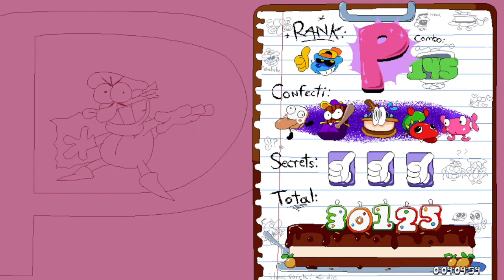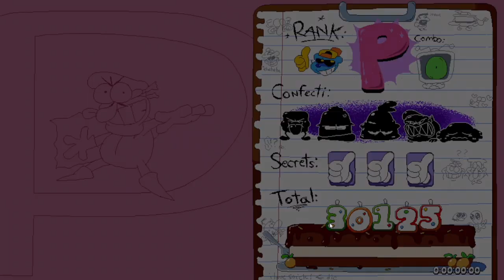Sucrose Snowstorm P Rank V2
in this video I used the mod that allows sucrose snowstorm to be p ranked in the description of this vid
I used version 2 of the mod (the harder version) to give myself more of a challenge